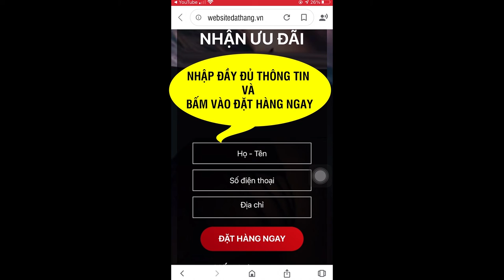Cần tây mật ong Motree giá bao nhiêu ? Cần tây mật ong Motree mua ở đâu?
Cần tây mật ong Motree có tác dụng cải thiện cân nặng, giảm mỡ thừa, bột cần tây mật ong Motree còn hỗ trợ làm đẹp da, chống lão hóa...
Thành phần bột cần tây mật ong Motree có các thành phần sau:
- Bột cần tây là sản phẩm được sản xuất từ rau cần tây tươi dựa trên công nghệ sấy lạnh hiện đại và Công nghệ nghiền lạnh siêu mịn giúp quá trình nghiền bột không sinh nhiệt nên có thể giữ lại 99% hương vị màu sắc và cũng như chất dinh dưỡng của cây cần tây.
- Mật ong núi là một trong những thực phẩm vàng chứa nhiều chất dinh dưỡng, tốt cho sức khỏe và làm đẹp hiệu quả.

- Chiết xuất hạt đậu trắng (phase 2): Một thành phần tự nhiên có nguồn gốc từ đậu tây trắng (white kidney bean) làm giảm sự hấp thụ Carbohydrate.

Công dụng bột cần tây mật ong Motree như sau:

- Giảm cân: Ăn cần tây hoặc uống nước ép cần tây có thể giúp đốt cháy mỡ thừa trong cơ thể, trả lại cho bạn một vóc dáng cân đối, thon gọn.
- Ngăn ngừa ung thư: Một số nghiên cứu chỉ ra rằng chất flavonols, furanocoumarins và acid phenoli trong rau cần tây có thể phòng chống và ngăn chặn sự lan truyền của cấc tế bào ungthư.
- Hỗ trợ tiêu hóa: Ăn sống cần tây hoặc uống nước ép cần tây giúp nhuận tràng và tối ưu hoạt động của đường tiêu hóa. Hãy thử uống nước ép cần tay mỗi ngày, bạn sẽ nhận thấy những hiệu quả bất ngờ chỉ sau 1 tuần.
- Giúp da căng mịn, săn chắc: Theo chuyên gia dinh dưỡng Tamara Rausch, cần tây chứa nhiều chất carotene - một chất có khả năng bảo vệ sức khỏe làn da ở cấp độ phân tử. Không những vậy, chúng còn giúp cân bằng quá trình sản sinh tế bào, tăng cường phục hồi và duy trìcollagen tự nhiên, giúp da săn chắc, mịn màng, đẩy lùi các dấu hiệu lão hóa.
- Cho xương chắc khỏe: Người ta tìm thấy trong cần tây có chứa canxi và silic. Đây là hai chất rất quan trọng vớixương, giúp tăng cường độ chắc choxương, tái tạoxương bị hư tổn. Ngoài ra, vitamin K trong cần tây còn có khả năng phòng ngừa loãngxương hiệu quả.
- Đẩy lùi virut, vi khuẩn gây bệnh: Với nhiều dưỡng chất và khoáng chất có trong mình, rau cần tây giúp cơ thể thải độc, tăng sức đềkháng, đẩy lùi vikhuẩn xâm nhập từ đó giúp da kh0e mạnh và đẩy lùi mụn một cách hiệuquả.
- Nuôi dưỡng hệ thần kinh: Các dưỡng chất trong rau cần tây có tác dụng giảm huyết áp, giảm mức độ căng thẳng, làm dịu cơ thể, từ đó giúp bạn dễ dàng chìm vào giấc ngủ sâu một cách tự nhiên.
- Làm tan canxi bị vón cục: polyacetylen và luteolin, có khả năng ức chế enzym gây ra phản ứng viêm trong cơ thể và có lợi cho người bị viêm khớp.
- Tăng cường sức khỏe tim mạch: Cần tây được cho là rất tốt với sức khỏe tim mạch nhờ chứa chất Phthalide có tác dụng giúp cơ cơ và mạch máu thư giãn, chất coumarins giúp điều hoà lượng cortisol trong cơ thể, giảm huyết khối.
- Kháng viêm, giải đôc tố: Chất luteolin trong cần tây có khả năng ức chế enzym gây ra phản ứng viêm trong cơ thể. Ngoài ra cần tây còn chứa polyacetylen - một chất rất tốt cho người bị viêm khớp.
Mua 3 hộp giá 550.000 đ tặng chai thủy tinh và miễn phí vận chuyển